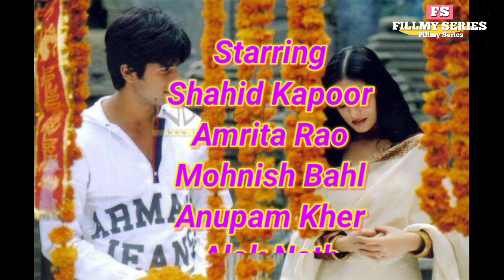Vivah Movie | Box Office Collection | FILLMY SERIES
Poonam, an orphan, is engaged to Prem, who is from a wealthy family. However, two days before her wedding, she suffers from first degree burns after her house catches fire.
Release date: 10 November 2006 (India)
Director: Sooraj Barjatya
Music director: Ravindra Jain
Box office: 53.9 crores INR
Distributed by: Rajshri Productions